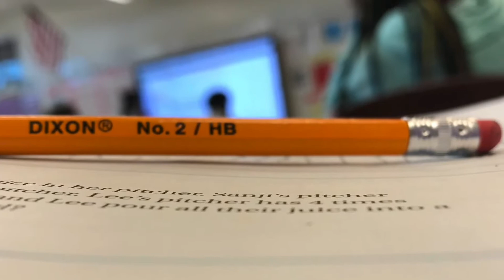Wsp y’all I got a intro 🎊🎊🎊